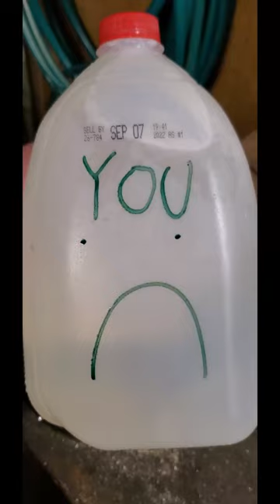Chihuahuas Are Evil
ThE CHiHuAhUAS ArE thE oNEs yA GOTTa wATcH oUT fOR!